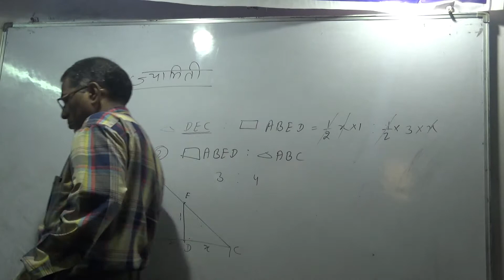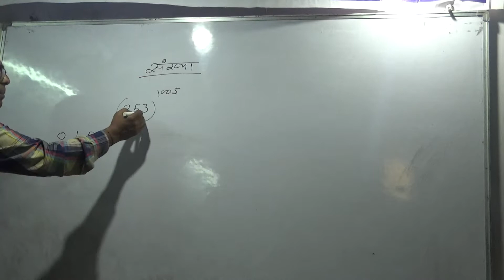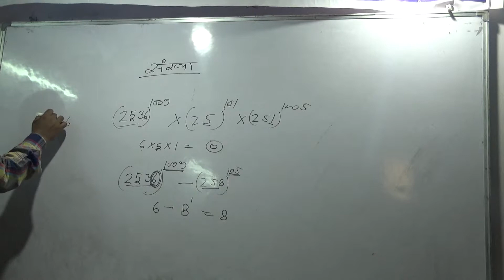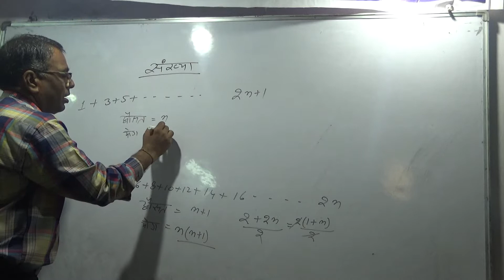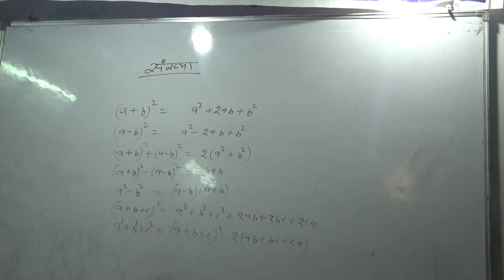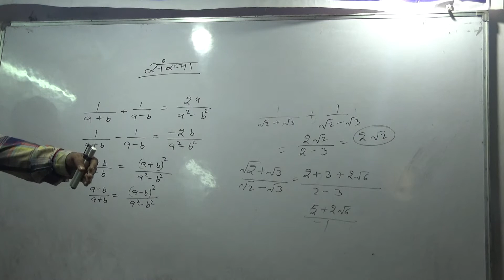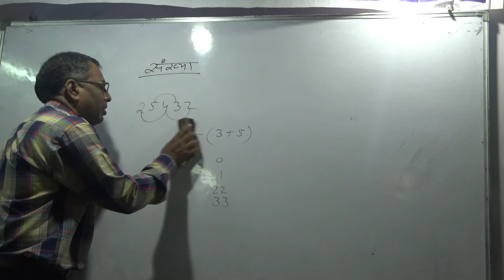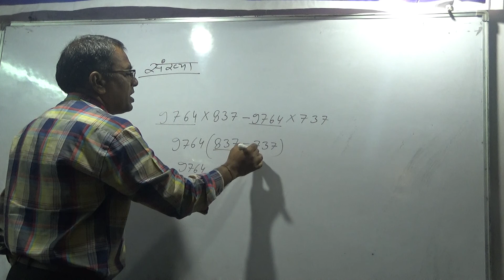MATHS CLASS (number system 02)